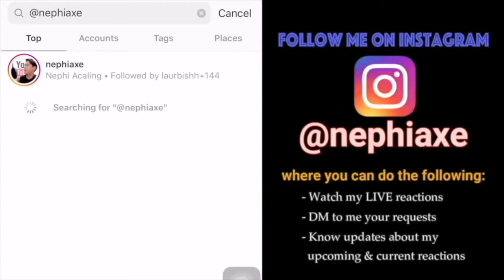Katrina Velarde performs "Tala" (Sarah Geronimo) LIVE on Wish 107.5 Bus | SINGER REACTION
Smule: _nephiaxe_